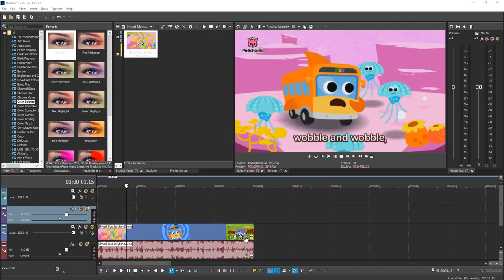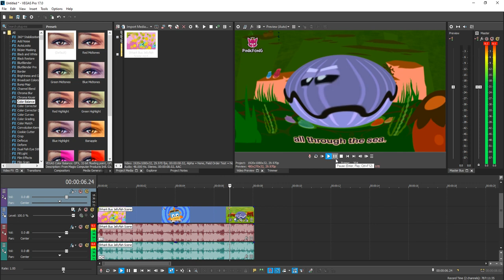How To Make I Wind Of X Is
Notice: I don't want bad comments, no copyright infringments, and  no dislikes (not on free dislike videos)